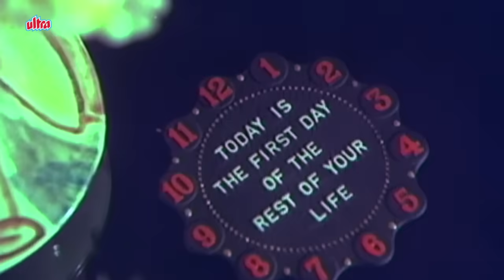PSYCHOஆன சரிதா! | Saritha, Sivakumar | Agni Sakshi Tamil Movie - Part 11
Scene from tamil classic movie Agni Sakshi (Agni Satchi directed by K. Balachander, starring Sivakumar and Saritha in the lead roles. Rajinikanth and  play a short cameo as themselves.
Producer : Rajam Balachander
Director : K. Balachander
Kavithalayaa Productions